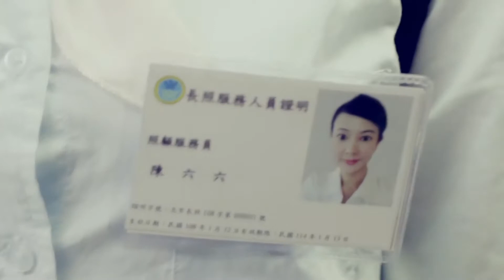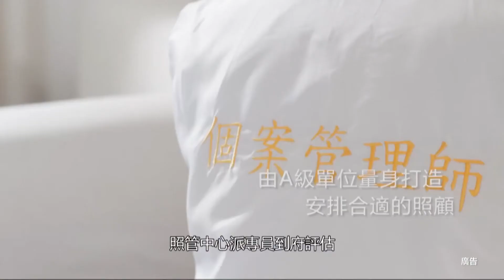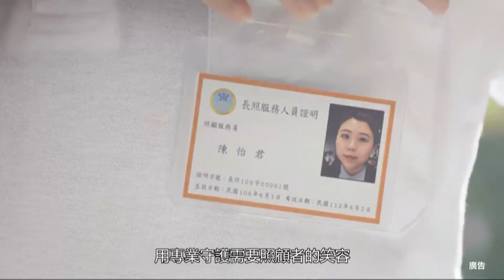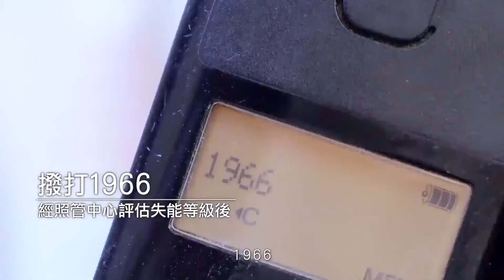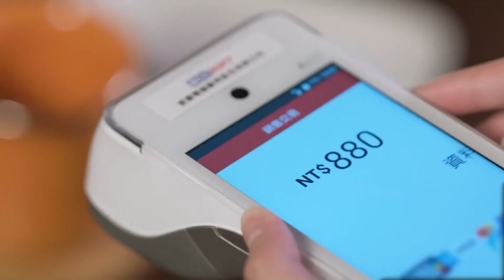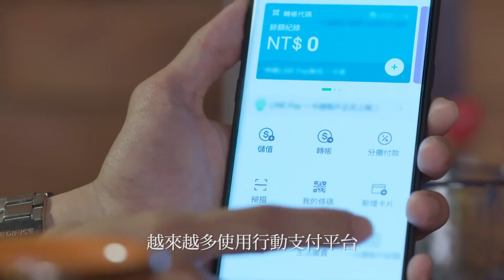2021 0402民意交響曲02 林沛祥副議長與張芳麗議員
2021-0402民意交響曲02_林沛祥副議長與張芳麗議員